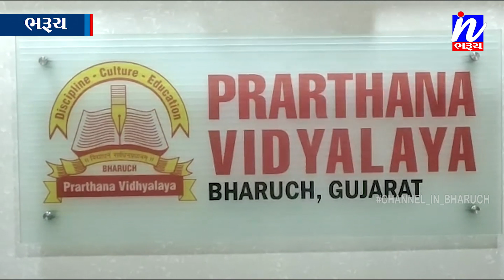NEWS |ભોલાવ ની પ્રાર્થના વિદ્યાલય સ્કૂલમાં વૃક્ષ છેદન થી વિવાદ...